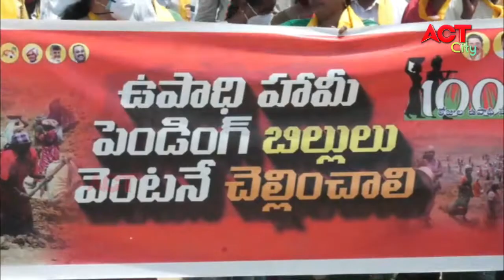Act News Bapatla 02-08-21